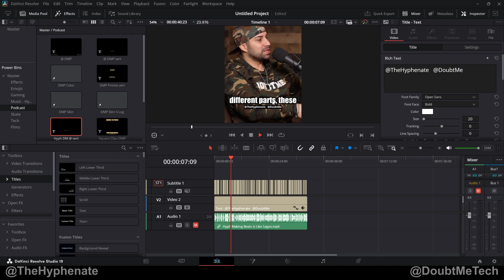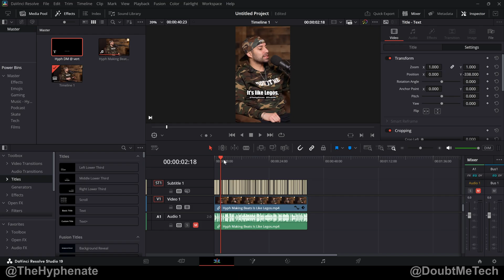Save Subtitle - Captions Presets in DaVinci Resolve [ Import - Load Preset Tutorial ]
The Hyphenate does a detailed tutorial on how to save subtitles or captions presets in DaVinci Resolve.

Follow @TheHyphenate & @DoubtMeTech on all social platforms.

Sony a7S III
Sony a7 IV
Sony 50mm f1.2 Lens
Sony 35mm f1.8 Lens
Sony 55mm f1.8 Lens
Rode Wireless Pro
Rode Lav II
Tiffen Pro Mist Filter
iFootage COB Light
iFootage Lantern
iFootage Ball Head
iFootage Tripod
iFootage K5S Fluid Head
iFootage Seastars
Oben Quick Release
Rode Procaster Mic
Rode Shockmount
Rode Boom Arm

BUY GEAR FROM BH PHOTO/VIDEO:
Sony a7 IV
Sony a7S III
Rode Wireless Pro
Rode Lav II
iFootage COB Light
iFootage Lantern
iFootage Tripod
iFootage Seastars
Oben Quick Release
Rode Procaster Mic
Rode Shockmount
Rode Boom Arm